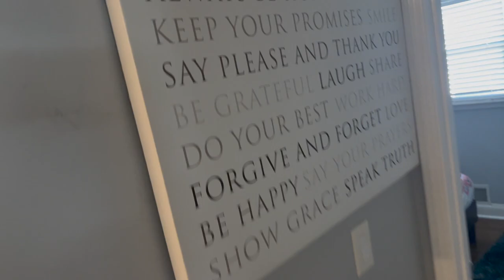weekend in my life | cheersport '23